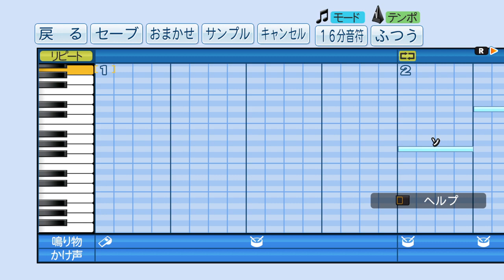【パワプロ2019】応援曲 Тачанка (タチャンカ) 【ソビエト連邦 軍歌】